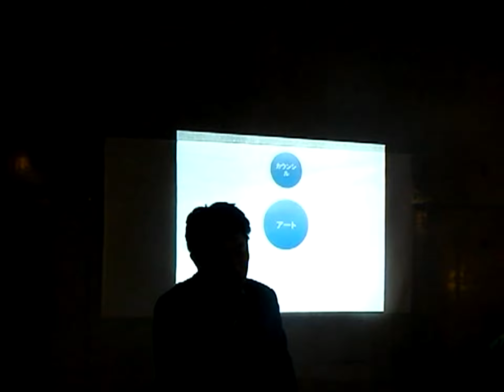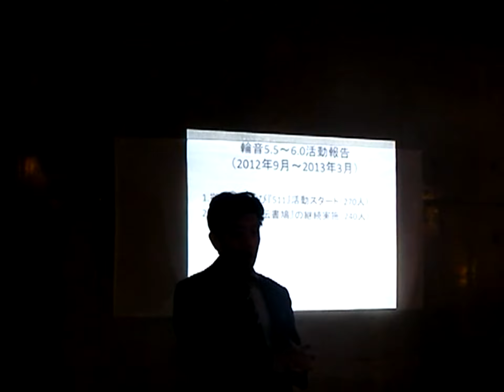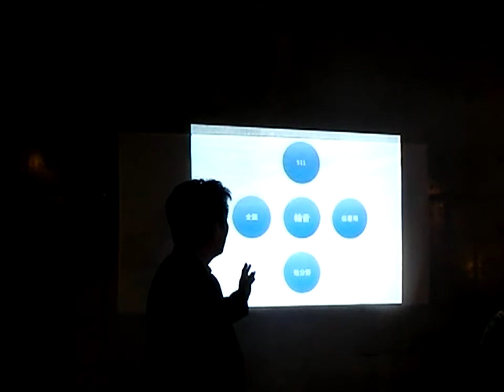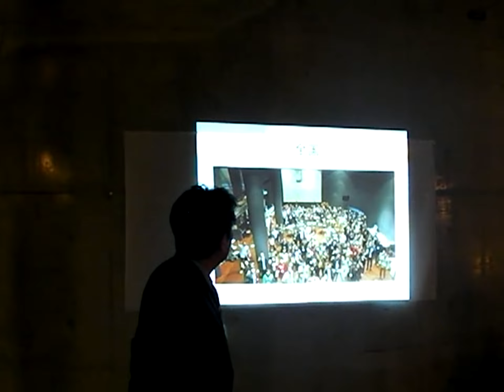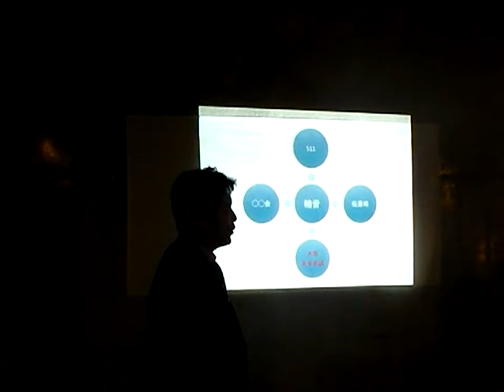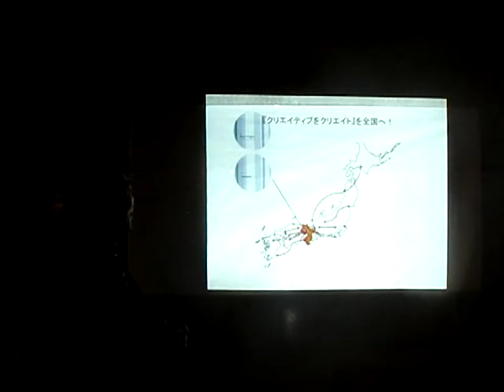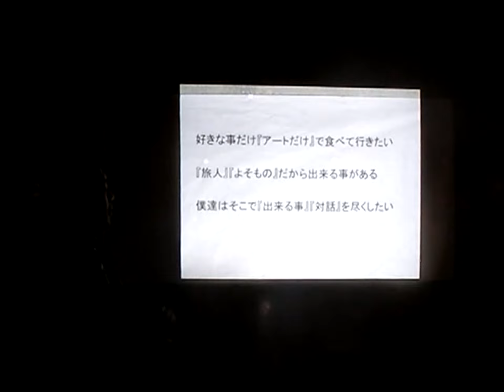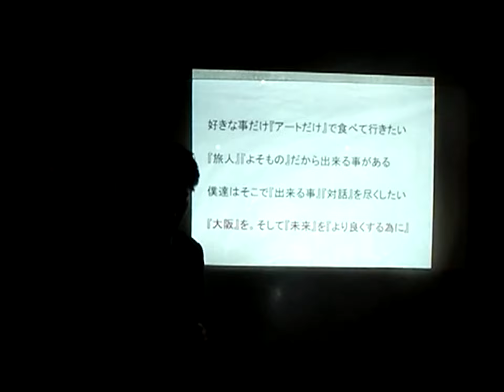輪音6周年『大阪未来会議』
2013年3月29日に北浜『Links』で開催されたNPO『輪音プロジェクト』の活動6周年記念イベント『大阪未来会議』の記録アーカイブ。参加された皆様、そしてお世話になっている全ての皆様に感謝を。僕達はこれからも『未来』に向けて活動していきます（代表：田中）